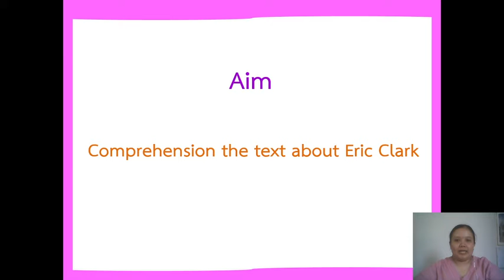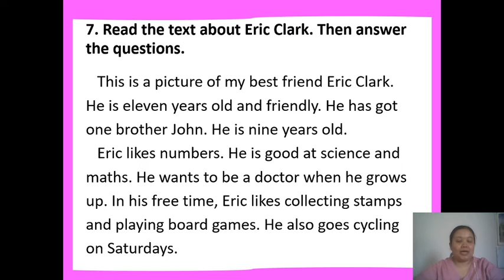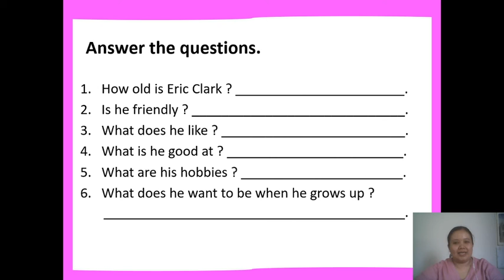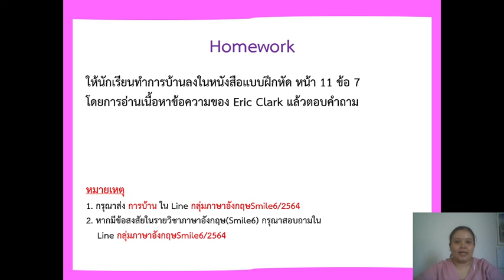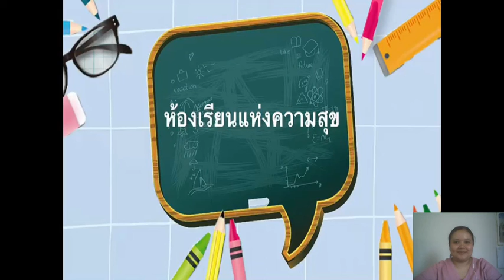วิชาภาษาอังกฤษ ชั้น ป.6 เรื่อง ทำความเข้าใจเรื่อง Eric Clark ( 13 ก.ค. 2564 )